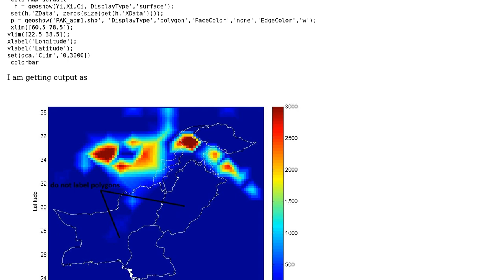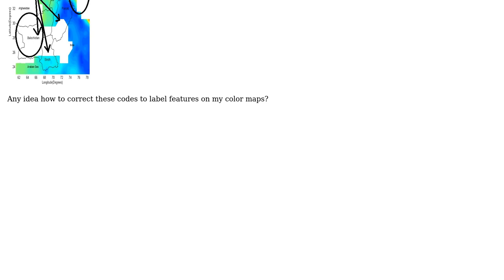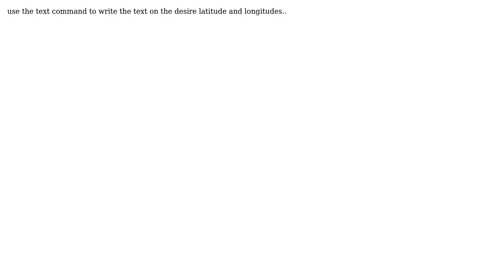GIS: How to label feature of shapefile on the color map in matlab?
With thanks & praise to God, and with thanks to the many people who have made this project possible! | Content (except music & images) licensed under CC BY-SA | Music | Images & others | With thanks to user nmtoken user Muhammad Usman Saleem and the Stack Exchange Network Trademarks are property of their respective owners. You are responsible for your own actions.